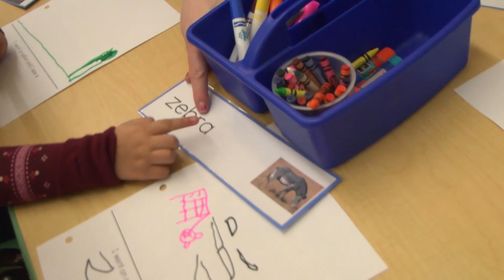Thrive by 5 (en espanol)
This video promotes our Pre-K program.